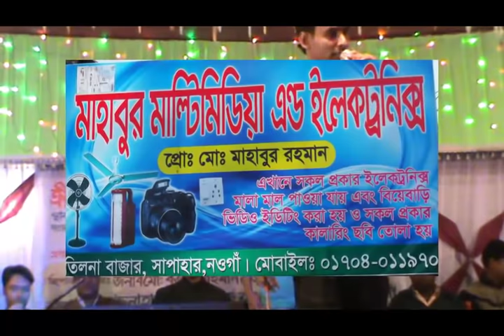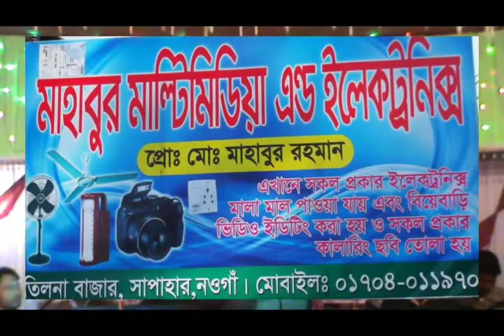চিকন আলীর ফুল কমেডি শো